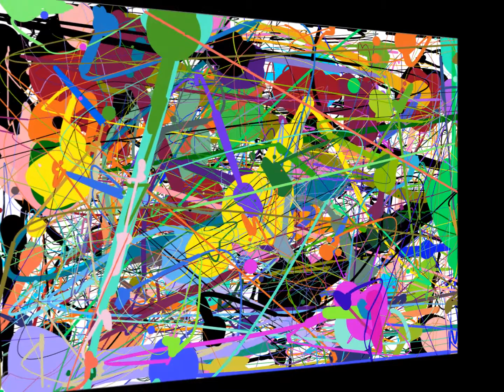My Jackson Pollock Pictures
Jackson Pollock by Miltos Manetas, original design by Stamen.